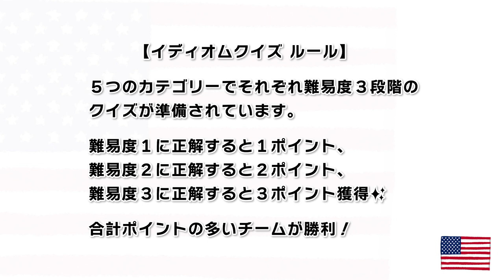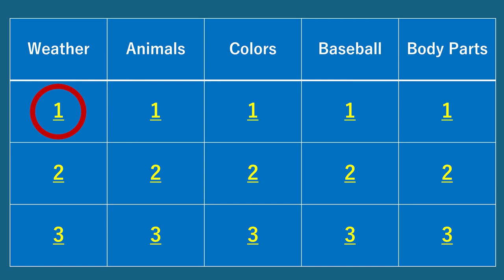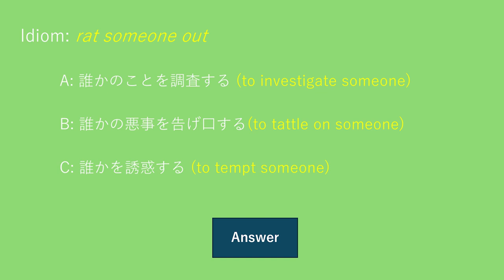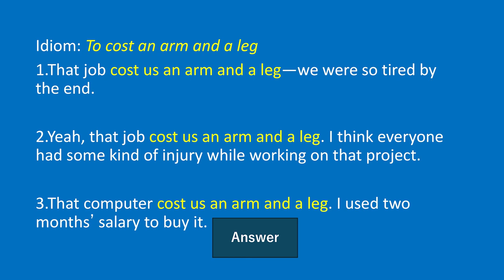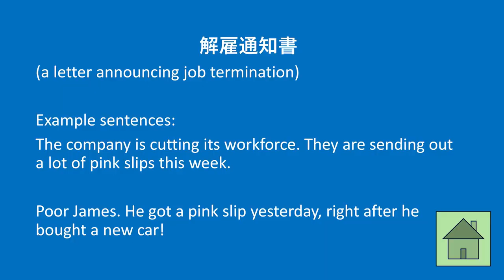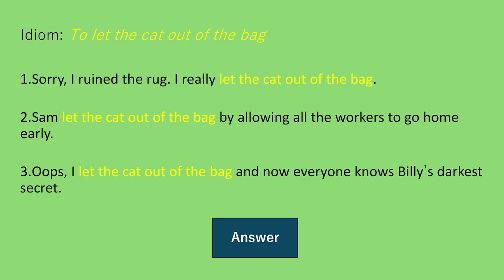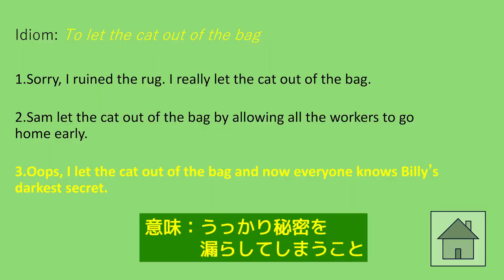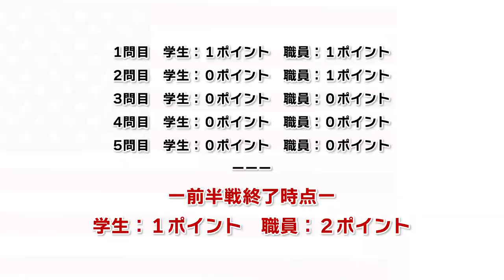【特別企画★前半戦】留学経験学生と職員がバトル！？ネイティブ教員によるEnglishクイズ！| 梅光学院大学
梅光学院大学で大人気のネイティブ教員による持ち込み企画！
留学を経験した学生と、留学未経験の職員が、イディオムクイズでバトル！
英語学習中の学生が勝つのか！？長く生きた経験と勘だけで職員が勝つのか！？
英語教育に力を入れている大学による、英語学習にも繋がる動画です。
学生、職員、教員の距離の近さも梅光学院大学の魅力の１つです！
前半戦と後半戦に分けてお送りします！ぜひご覧ください！

★国際学部国際文化学科・・・専攻によっては必修で1年間の語学留学があり、留学先授業料は奨学金として大学が全額負担！留学しても4年間で卒業できるプログラムが多数！

山口県下関市にある梅光学院大学では英語・中国語・韓国語が学べ、希望者全員留学制度で全国私立大学留学率No.1！
子ども学部では小学校、幼稚園、保育園の先生を育てるカリキュラムが充実。